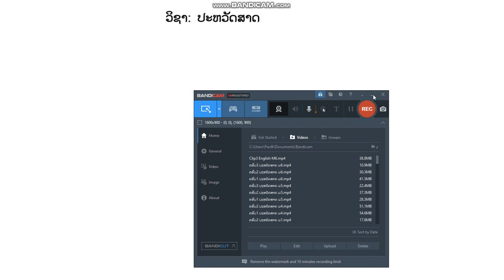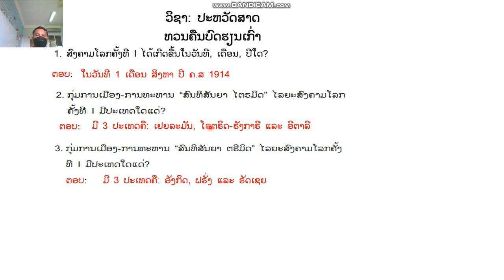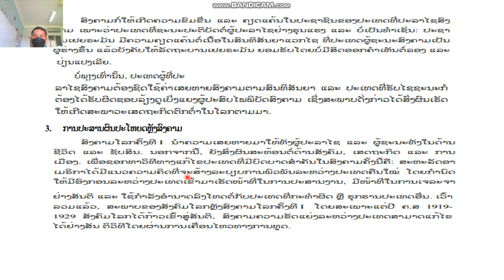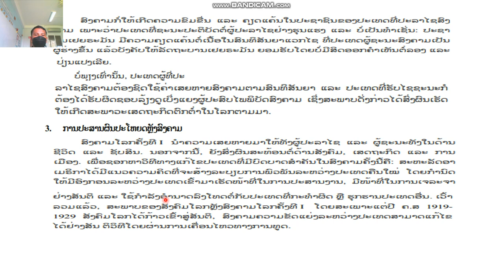ປະຫວັດສາດ ມ 7 ບົດທີ1 (ຕໍ່) ຄລິປ1 23/9/21